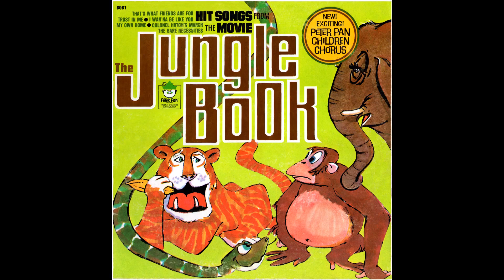Peter Pan - Children Chorus My Own Home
From the Peter Pan LP "Hit Songs From the Movie The Jungle Book", released circa 1967.